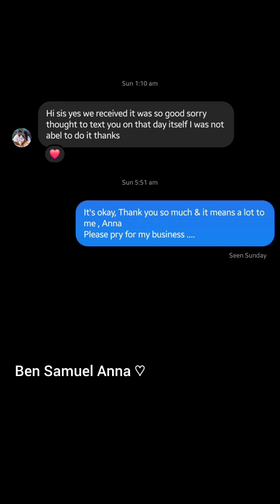தமிழில் : Hamper boxes for who inspired me a lot and my well wishers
Hey guys!

Hope you enjoyed this video with the fam.